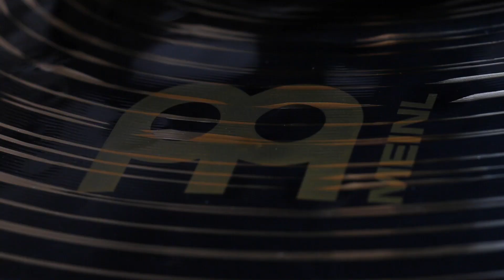Sadist "Accabadora" drum play through Romain Goulon